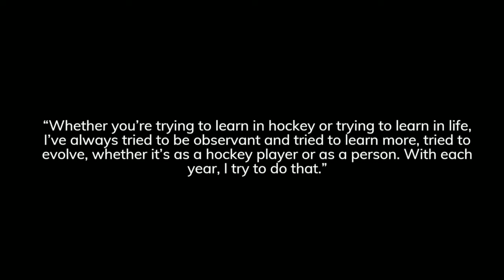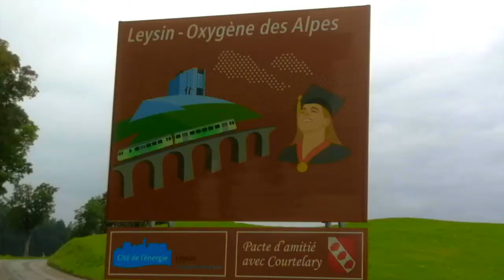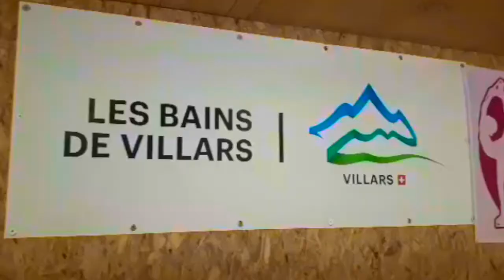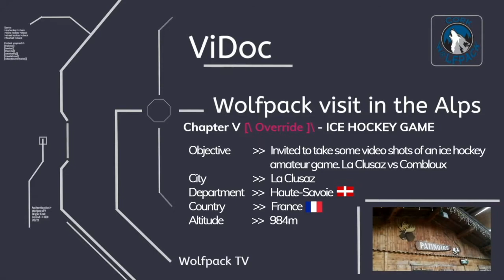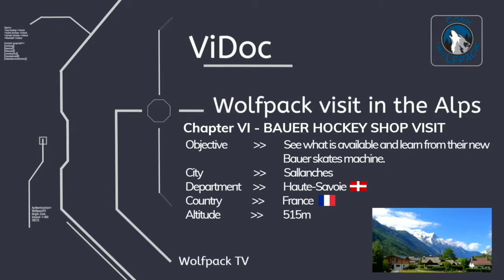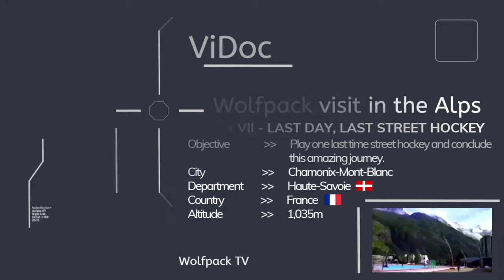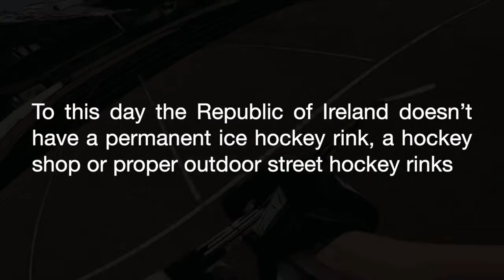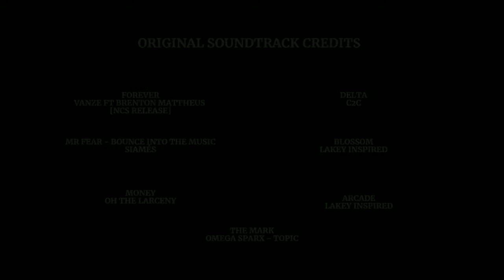ViDoc: Wolfpack Visit In The Alps 🐺🏔- Ice Hockey & Street Hockey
🎥 ViDoc: Wolfpack Visit In The Alps 🐺🏔

First movie long hockey video made by Cork Wolfpack TV. 🏒📺

Duration: 36min31s ⏰
0:00:00 - Disclaimer
0:00:08 - Cork Wolfpack, Ice & Inline Hockey Munster Intros
0:00:25 - Intro Text
0:00:53 - Sequence Title
0:01:27 - Loading ViDoc
0:01:53 - Chapter 1 - The First Winter Olympics City
0:03:44 - Chapter 2 - Street Hockey After First Lockdown
0:04:45 - Chapter 3 - Ice Hockey Public Session
0:13:42 - Chapter 4 - Ice Hockey & Solo Training
0:22:38 - Chapter 5 - Ice Hockey Game
0:25:42 - Chapter 6 - Bauer Hockey Shop Visit
0:29:53 - Chapter 7 - Last Day, Last Street Hockey
0:32:51 - End Credits